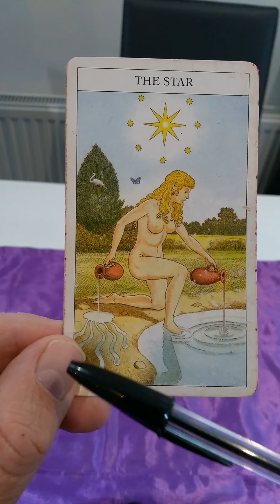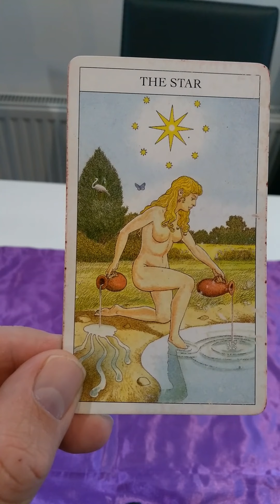The Star Tarot card meaning#17 major Arcana.